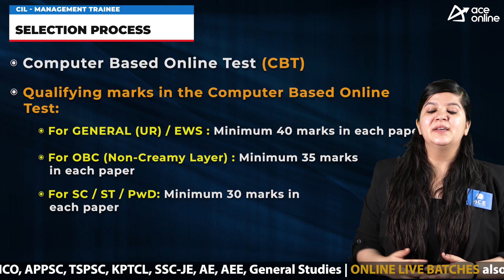CIL invites application for the post of Management Trainee | Vacancies: 183 | Last Dt: 07.08.2022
POST NAME:
MANAGEMENT TRAINEE

DISCPLINE:
 Environment: 68
 Materials Management: 115

ELIGIBILTY CRETERIA:
 Materials Management: Engineering Degree in Electrical or Mechanical Engineering with 2 years full time MBA/ PG Diploma in Management with minimum 60% marks.

 Environment:
Degree in Environmental Engineering with minimum 60% marks Or any Engineering Degree with PG Degree/Diploma in Environmental Engineering from a recognized University/Institute with minimum 60% marks.

UPPER AGE LIMIT:
30 Years as on 31-May-2022

SELECTION PROCESS:
Computer Based Online Test
EXAMINATION PATTERN:
Duration: 3 Hours
Two papers (Paper-I & Paper-II) of 100 marks each.
100 MCQ Questions Each Paper.

PAPER-I :
 General Knowledge/Awareness
 Reasoning
 Numerical Ability
 General English

PAPER-II:
Professional Knowledge (Discipline related)

Qualifying marks in the Computer Based
Online Test:
 GENERAL (UR) / EWS:Minimum 40 marks in each
 OBC (Non-Creamy Layer):Minimum 35 marks in each
 SC / ST / PwD: Minimum 30 marks in each

PAY SCALE:
Rs. 50,000 -3%-1,60,000

Mode: Online
APPLICATION FEES:
 General/OBC(NCL)/EWS category: 1180/-
 SC/ST/PwBDs/Ex-Servicemen need not pay the Registration fee

IMPORTANT DATE:
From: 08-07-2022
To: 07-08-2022